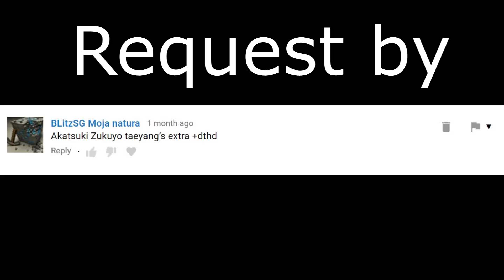HoneyWorks - Akatsuki Zukuyo [Taeyang's Extra] +HDDT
This map is the first map i passed that its above 6*
LINK